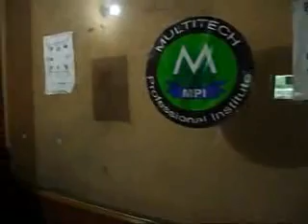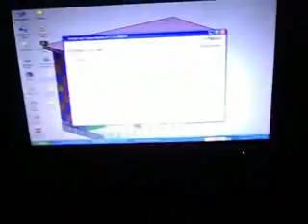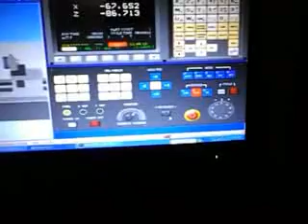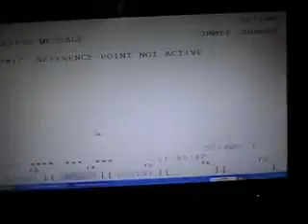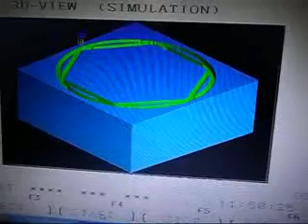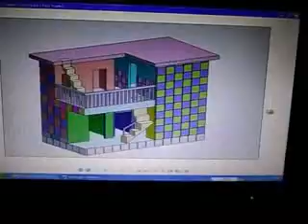CNC PROGRAMMING TRAINING CENTRE IN LUDHIANA CALL AT 9888681852,8427649172,9803821198